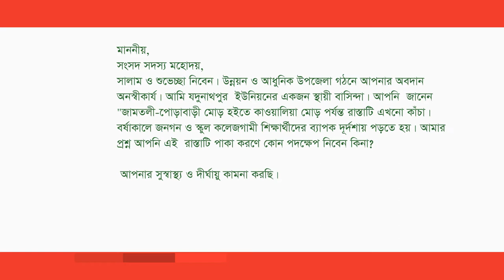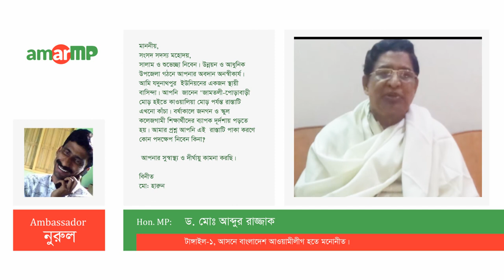ড. মোঃ আব্দুর রাজ্জাক এমপি Replied মোঃ হারুন at AmarMP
জামতলী -পোড়াবাড়ী মোড় হইতে কাওয়ালিয়া মোড় পর্যন্ত রাস্তা পাকাকরণ প্রসংগে করা একটি প্রশ্নের উত্তর দিয়েছেন টাঙ্গাইল- ১ আসনের মাননীয় সংসদ সদস্য জনাব ড. মোঃ আব্দুর রাজ্জাক।

আমার এমপির মাধ্যমে প্রশ্নটি করেন মোঃ হারুন।

এমপির কাছ থেকে উত্তর সংগ্রহের প্রক্রিয়াটি সম্পন্ন করেন আমার এমপি ডট কমের এম্বাসেডর নুরুল হক।

 এক ভিডিও বার্তায় তিনি বলেন -